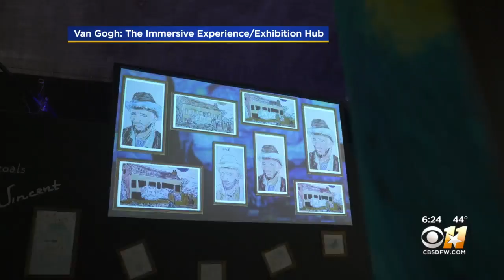Dueling Van Gogh Exhibits Coming to Dallas this Summer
If you are looking for some activities to fill the upcoming Summer schedule, there are two traveling Van Gogh art exhibits coming to town that are creating quite a buzz.